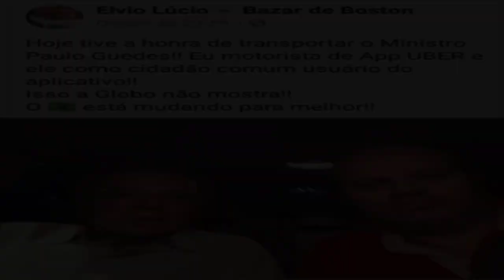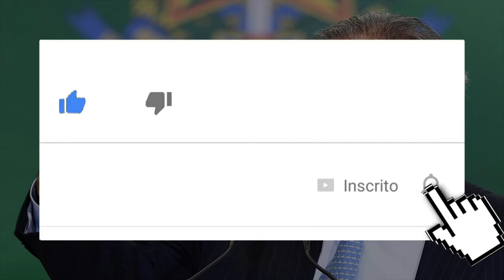VAI DE UBER ! Paulo Guedes usa o aplicativo e da aula de economia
Foto de Paulo Guedes em viagem de carro da Uber viraliza e se torna lição de economia